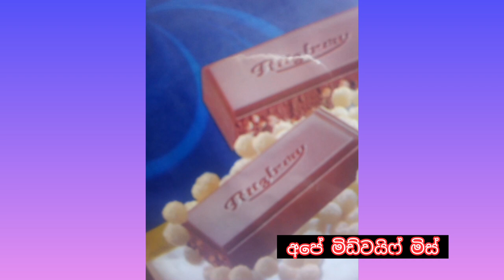මේ චොක්ලට් එක කාලා ඉක්මනින් ප්‍රෙග්නට් වෙන්න❤️🫄| දහස් ගණන් වියදම් නොකර මේ චොක්ලට් එක කන්න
නවීන සොයා ගැනීමකට අනුව ඉක්මනින් ප්‍රෙග්නට් වෙන්න රහසක්❤️🫄| දහස් ගණන් වියදම් නොකර මේ චොක්ලට් එක කන්න